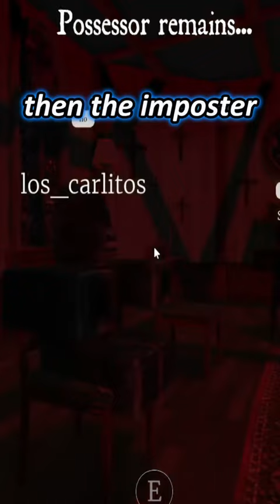A Roblox horror game where you find the imposter..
This Roblox horror game will have you trying to figure out who is the imposter trying to trick you.

Someone around you is not who they are and you will socialize with the people around you to determine who is real and who is possessed.

Every round one of you will be selected as the possessor that can take over other bodies and will try to impersonate those around them.

Look for clues in the way they talk to determine who you think it is but be careful as the real possessor may be who you least expect it to be.

If you think someone is acting very strange or evil, try to convince others to vote them out but if the round doesn't end then the imposter is still among you.

You failing to act as the people you possessed may get you voted out by not mimicking what they do and eventually, you will be caught.

Try to make it to the end by voting others and possessing a new body where people will become more confused and might just start to give but always be on guard.

Coins will allow you to spend on a ton of emotes to show off while playing or cool abilities to use to your advantage like muting someone and preventing them from revealing your secret.

Create a strategy in each round you go into and if you are smart enough which you probably aren't, then there is no chance you will survive.

If you like Roblox horror games, the game is called "Possessor" and it's incredibly fun to play with friends, just remember not to reveal anything when you die. Follow for more!